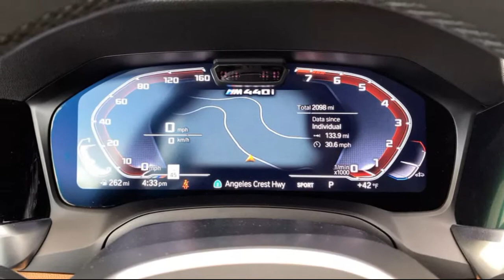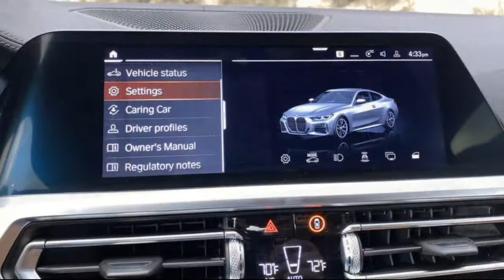2021 BMW M440i xDrive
2021 BMW M440i xDrive review: Stuck in the middle with you

BMW's long-faced coupe has a hard time figuring out if it's a grand tourer or a sports car.
You can't please all of the people all of the time, but that won't stop some folks -- or cars -- from trying. Take the 2021 BMW M440i xDrive, for example. The latest iteration of 4 Series still prioritizes on-road sharpness, but in a continued effort to infuse as much refinement into the experience as possible, some parts of the script get lost in the shuffle...